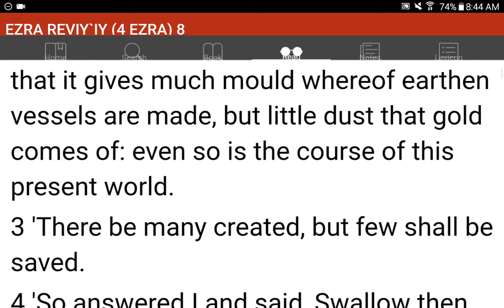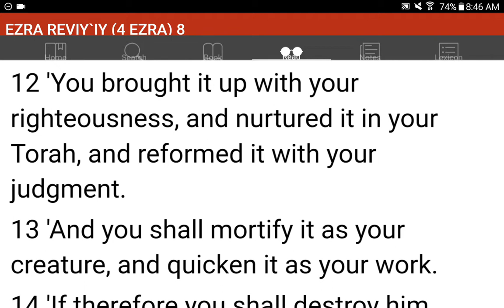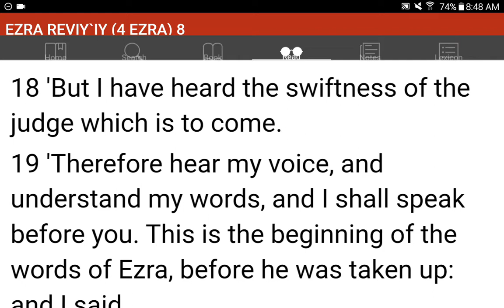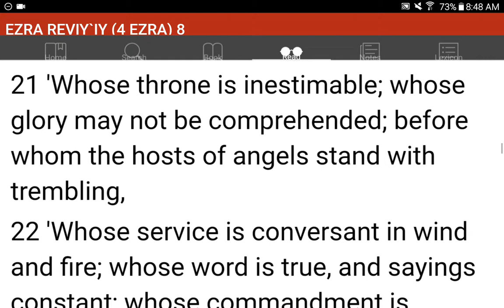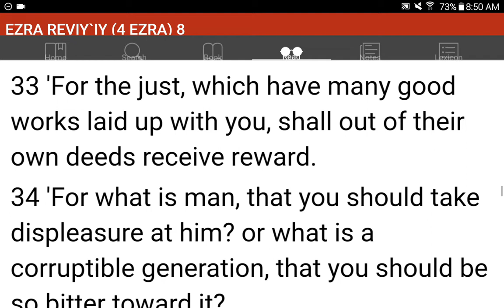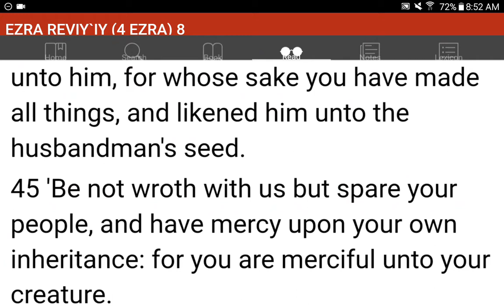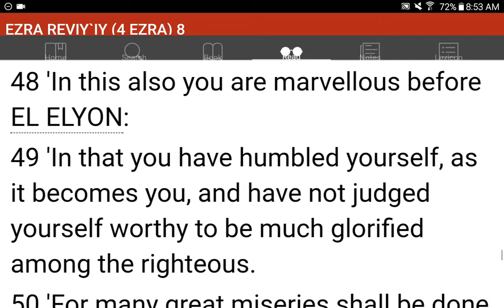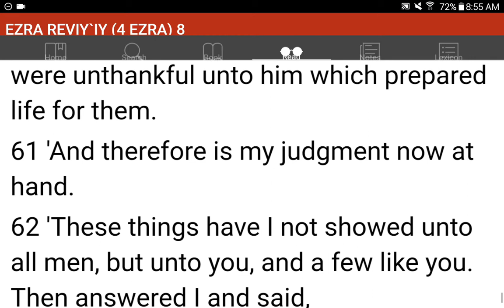💜h?™ "What's the MOST HELPFUL & SIMPLEST WAY that WORKS?"™ GIVE 1P/Month NOW! GCash